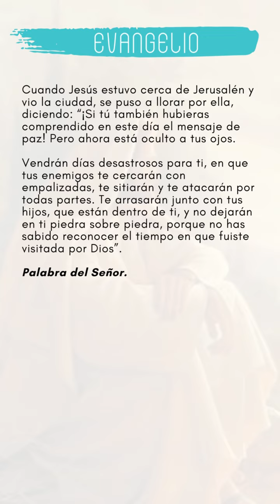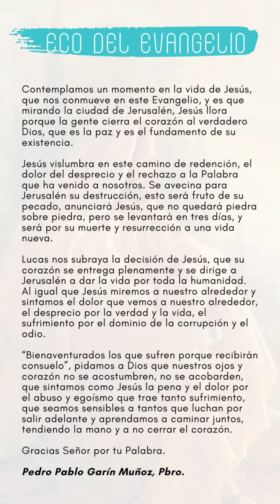ECO DEL EVANGELIO JUEVES 17 DE NOVIEMBRE